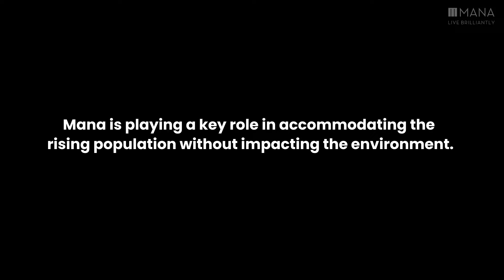Providing Homes for Everyone Including The Nature | Mana Projects in Bangalore Makes It Possible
While a call to control the exploding population is echoing all over the globe, a major challenge is to accommodate the rising population without impacting the environment. Check out how as a responsible builder, Mana is playing a key role in satisfying the needs of both humans and nature.